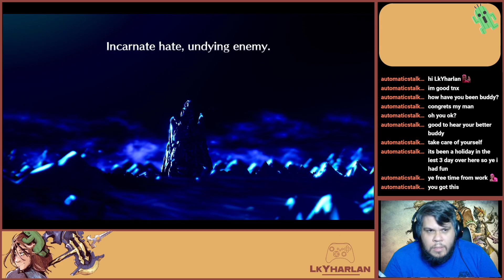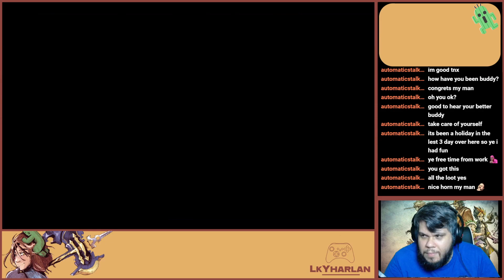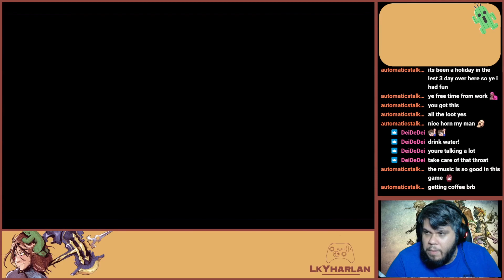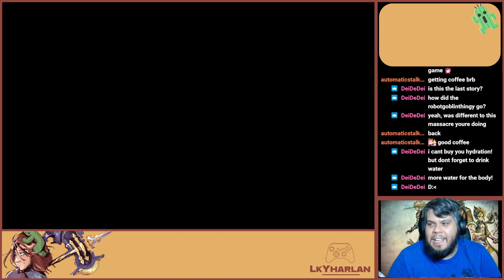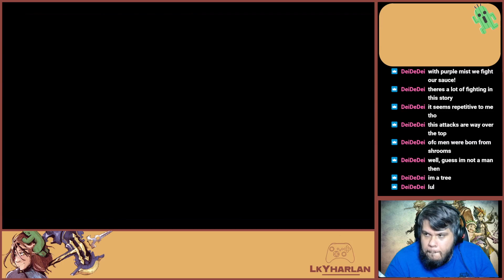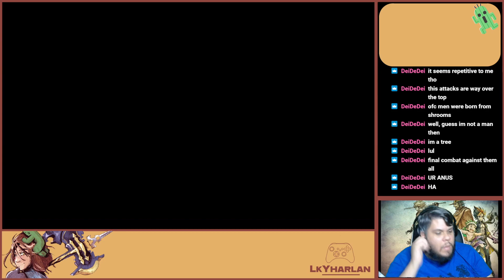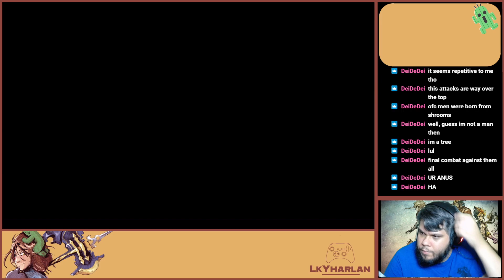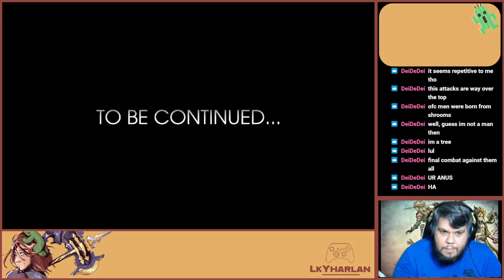Live a Live - First Playthrough - Part 7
Este es el canal principal de Youtube donde subiré todos los directos que hago en Twitch. Aquí tenéis la posibilidad de ver todos los que he hecho y haré a lo largo de mi carrera. Un canal con énfasis videojuegos, principalmente playthroughs, encontraréis contenido tanto de nuevas entregas como títulos más clásicos.